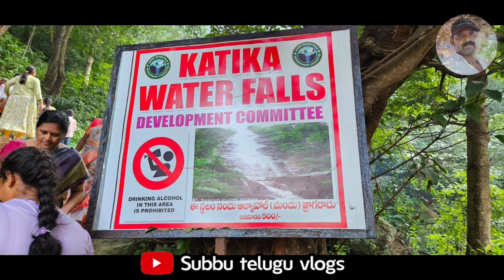కటిక వాటర్ ఫాల్స్ ఇన్ అరకు వ్యాలీ యాత్ర katika waterfalls vlog in Araku valley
ఫ్రెండ్స్ నేను రీసెంట్ గా విశాఖపట్నం అలాగే విశాఖపట్నంలో టి యు 142 యుద్ధ విమానం అలాగే బుర్ర గృహాలు నెక్స్ట్ మనకు కటిక వాటర్ ఫాల్స్ అలాగే అరకులో మడగడ వీ పాయింట్ ఇలాంటి మంచి మంచి వీడియోస్ అయితే మన చానల్లో అయితే ఇక నుంచి వరుసగా అప్లోడ్ చేస్తాను ఫ్రెండ్స్ కాబట్టి మీరు ఈ సిరీస్ ని పూర్తిగా చూసి ఎంజాయ్ చేస్తారని అలాగే నేను ఎంతో కష్టపడి తీశాను కాబట్టి మీరు ఈ వీడియోస్ ని పూర్తిగా చూసి నన్ను ఎప్పటిలాగే సపోర్ట్ చేస్తారని కోరుకుంటున్నాను ఫ్రెండ్స్